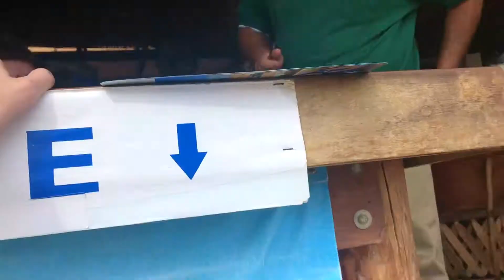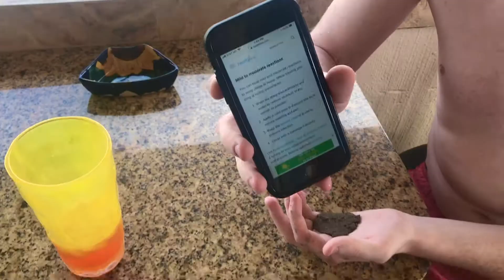He Got Stung By A Wasp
Day number 2 in Cabo San Lucas. Cameron and I go swimming, the wasp thought we were having too good of a time, but we go to the beach after that.